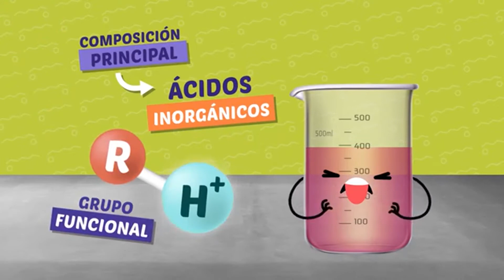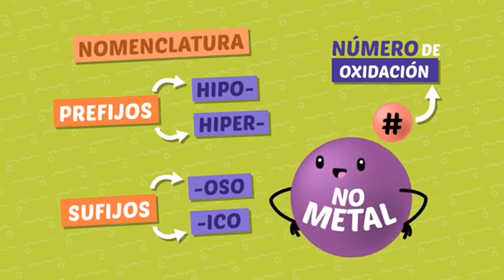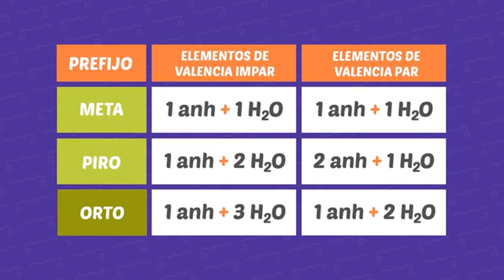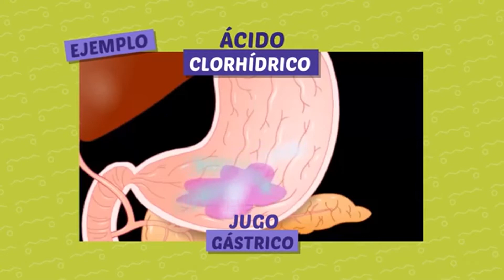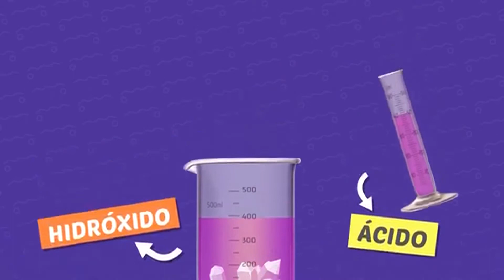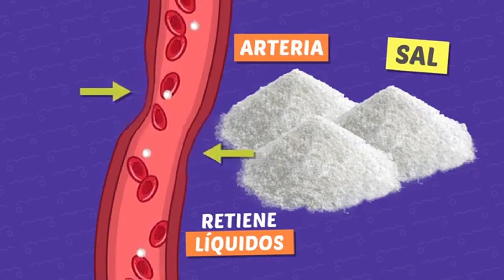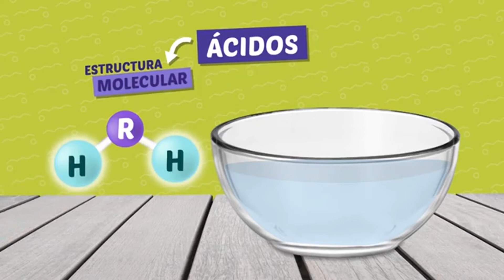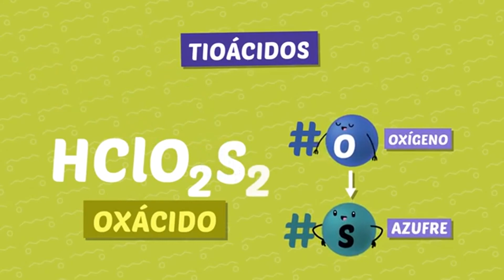FUNCIONES QUÍMICAS INORGÁNICAS II | CAP. 12 | CTA 3° DE SECUNDARIA